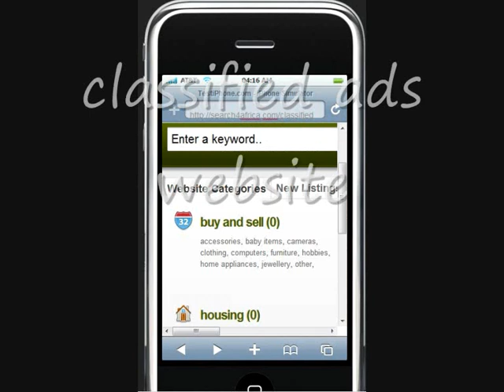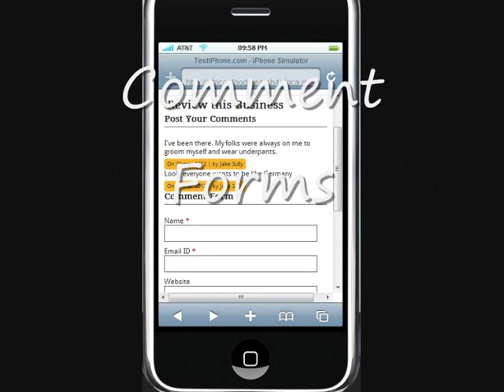search4africa.mobi-Free Mobile websites for Africa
We design and host beautiful mobile websites for individuals,organisations and businesses in Africa.Claim your FREE mobile website now @